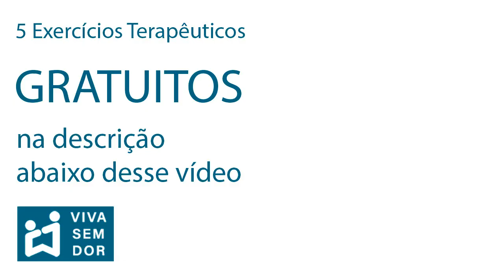Como parar de morder a língua enquanto você está dormindo.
Você morde a língua e acorda?
Você está mordendo a língua dormindo?
Isso tem a ver com tensão e retração da língua.
Quando a língua se encolhe, ela fica mais larga.
E você morde porque ela vai entre os dentes.
O exercício de colocar a língua para fora da boca, alonga a musculatura da face, alonga a língua.
Vai mudar o formato da língua.
E você consegue parar de morder a língua.
Pôr a língua para fora e levar a ponta da língua para o queixo.
Um pouquinho a cada dia, para o relaxamento da língua.
Aliviar tensão no pescoço, na parte inicial da medula, na garganta.
Vai alongar a musculatura da face e refletir dentro do ouvido, nos dentes, no nariz e nos olhos.
Aliviar tensões na testa, por trás e na lateral da cabeça, pescoço, garganta , clavículas e ombros.
Pôr a língua para fora gera estímulos na medula e para todo sistema nervoso.
Mexe com nervos do corpo inteiro.
Outro exercício que alivia tensões na face, é movimentar lenta e suavemente a mandíbula para direita e esquerda.
Para realizar esses exercícios, basta você vai deitar na cama de barriga para cima, abrir os braços e esticar as pernas.
Pessoas que não conseguem ficar com as pernas esticadas devido a dor na lombar, podem colocar um pequeno apoio embaixo dos joelhos.
Se deixar a cabeça no mesmo nível da coluna é desconfortável por causa do encurtamento do pescoço, pode usar uma pequena almofada para deixar a cabeça apoiada.
A medida que ficar mais confortável, retirar os apoios da cabeça e dos joelhos.

Para melhorar desses sintomas você pode praticar nossos exercícios terapêuticos em casa.